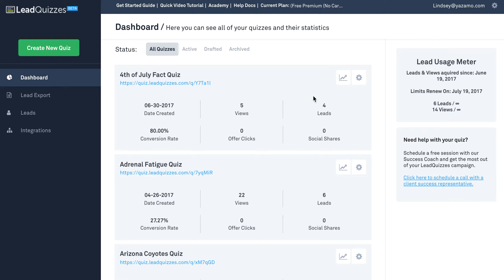Video 11: How To Download A CSV Of Your Quiz Leads